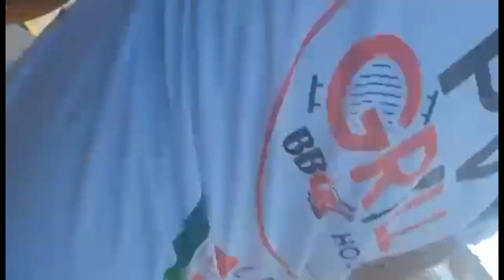Surigao natives food delicacy